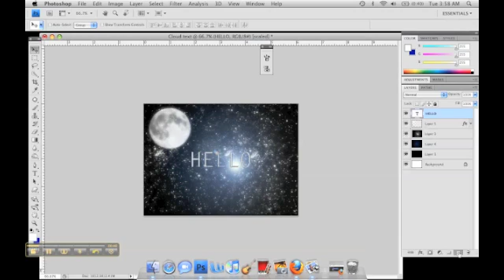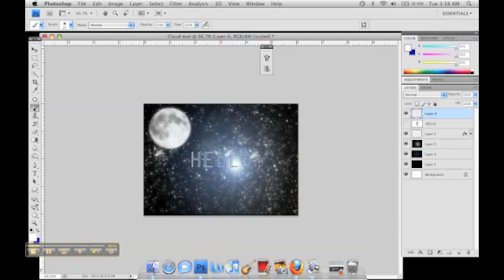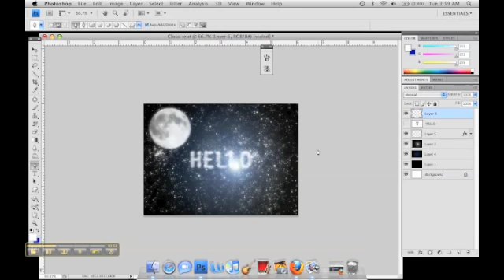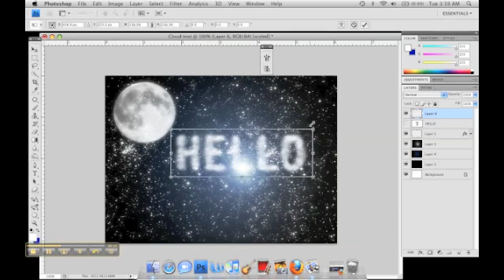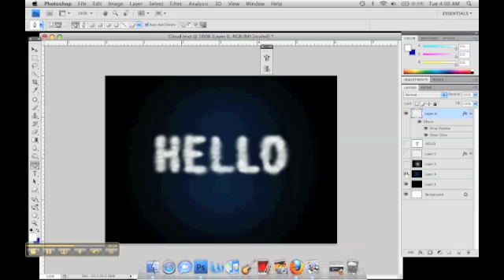Cloud text photoshop video tutorial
for more tutorials